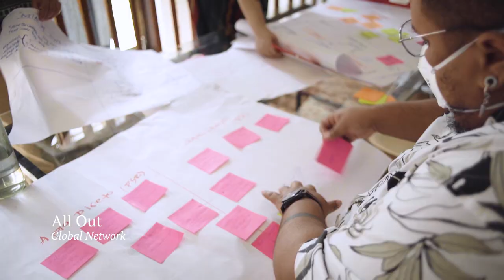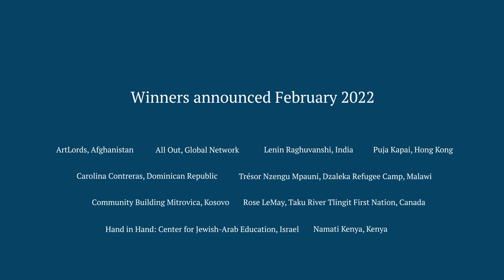Introducing our 2021 Global Pluralism Award Finalists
The Global Centre for Pluralism is pleased to announce the 10 finalists for the 2021 Global Pluralism Award, an honour that celebrates excellence in the field of pluralism. The Award is presented once every two years to individuals, organizations and governments around the world for exemplary achievements in building more inclusive societies where diversity is protected.